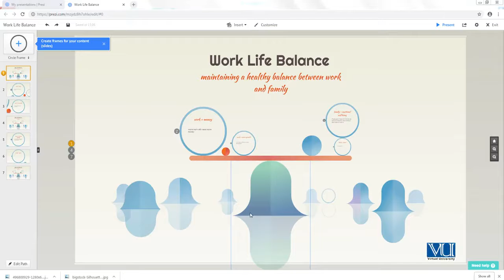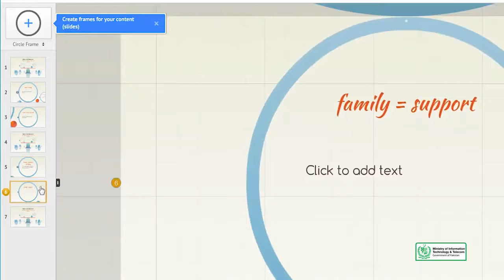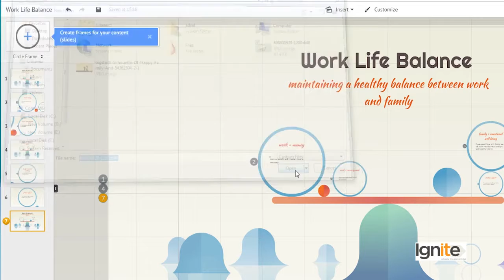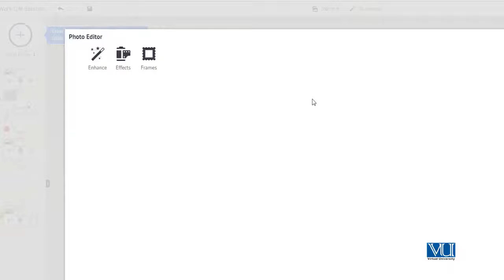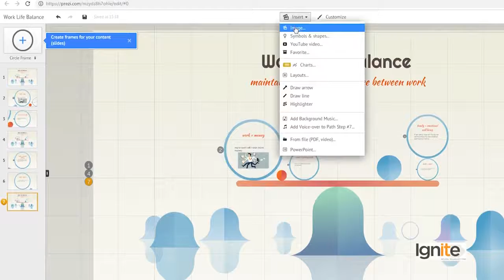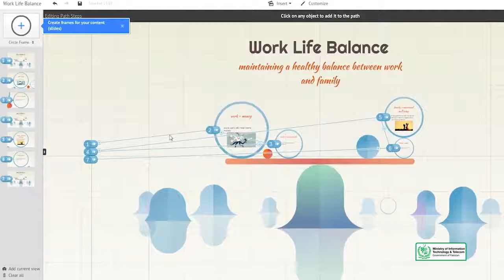Creative Writing in Urdu Hindi by Digi Skills | How to Make a Prezi Presentation P2